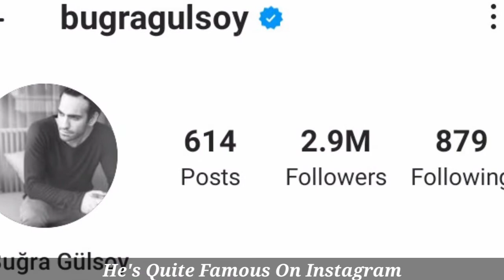Buğra Gülsoy Lifestyle, Biography, Wife, Net Worth, Height, Weight, Kimdir, Age, Facts || Global Tv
Buğra Gülsoy was born on 22 February 1982 in Ankara, Turkey. He completed his primary, secondary and high school education in Ankara. He gained his first stage experience when he was 13. He graduated from the Eastern Mediterranean University, Faculty of Architecture and master of advanced acting in Bahçeşehir University.